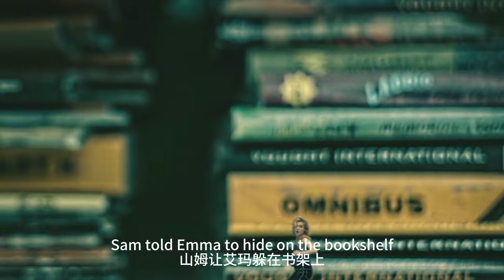【科幻戰艦】縮小女勇闖監獄救同伴，V世代第三集爆漿進行，大尺度黑袍衍生劇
簡介：《V世代》是一部衍生自《英雄剋星》，以美國唯一一所超級英雄學院為背景的驚險刺激的新劇集。
　　這些天賦異稟的學生接受道德的考驗、爭奪大學的最高排名以及加入沃特國際精英超級英雄團隊“超級七人隊”的機會。
　　當這所學校的黑暗秘密曝光時，他們必須決定自己想成為什麼樣的英雄。